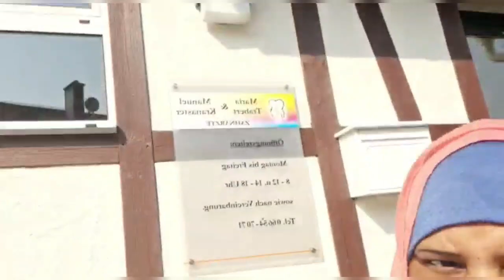Asc Ramadan kareem